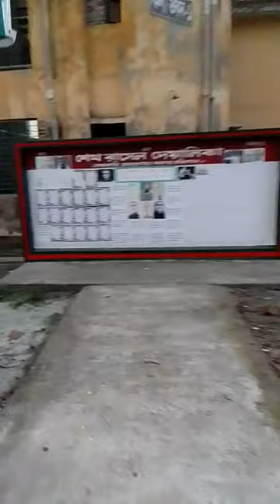B M College